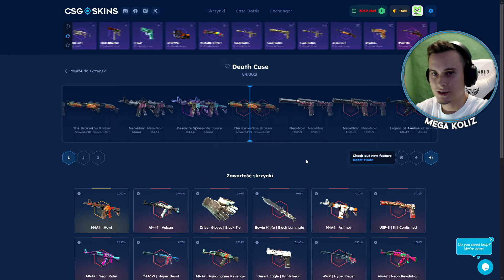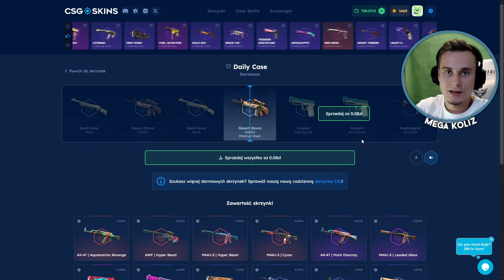KUPIŁEM CIĄGNIK! 😍 KAŻDY BĘDZIE MI ZAZDROŚCIĆ 😂 SIANOKOSY NA 3 ZESTAWY U KUBY┃POLSCY SĄSIEDZI S2┃44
Użyj kodu "KOLIZ" dostaniesz 10% bonusu do doładowania oraz DARMOWE 2.10zł na START! 🔥
🤩 NOWY KANAŁ 👉   @kolizgames
❗👇😃 Wpadnij na Social Media! 😃 👇❗

㋛ Dzięki za oglądanie!